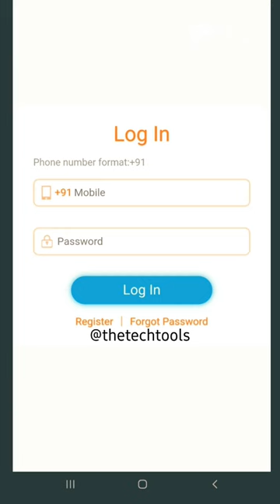Tc lottery apps id registration || Tc lottery apps kaise download kare || free paisa kaise kamyeh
tc lottery game number trick || tc Lottery game Big small Trick |Best  colour prediction game tricks
This app help you how to earn at home upto 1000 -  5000 in a day tc lottery app 100% Trusted site you earn alot of money through this link